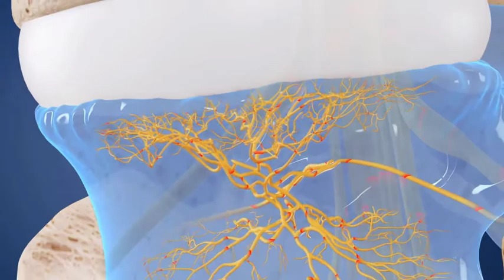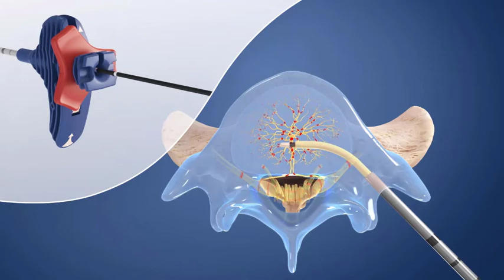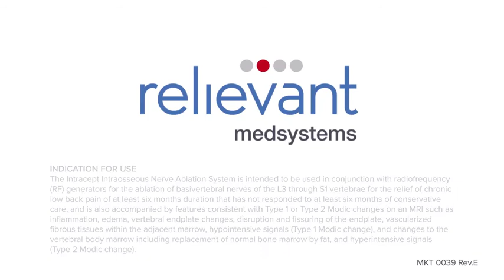Basal Vertebral Nerve Ablation - Relievant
Dr. Roufaiel is the first Pain Management physician to perform the Basal Vertebral Nerve Ablation (INTRACEPT®) procedure in the Palm Beach County area.

It is a minimally invasive, outpatient procedure which targets a nerve located in the bones of the spine (vertebrae). During the procedure, Dr. Roufaiel advances a specialized probe into the vertebrae and uses radiofrequency energy (heat) to disable the nerve, rendering it unable to transmit pain signals.

Video copyright: Relievant Medsystems, Inc.